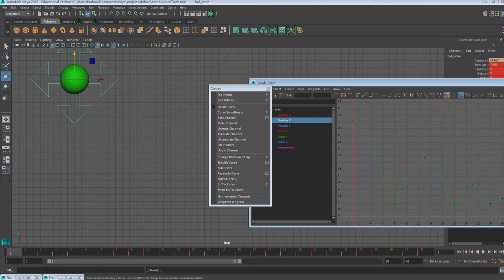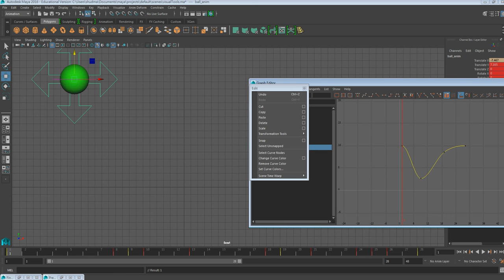Maya Mute Channel